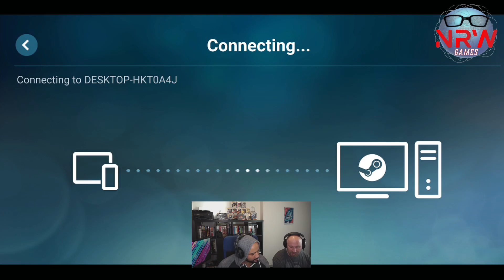Steam Link App! NRW! Review! NRW! NerdsRuleTheWorld! steamlink! app!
Dale & Louis review the new Steam Link App for IOS and Android.